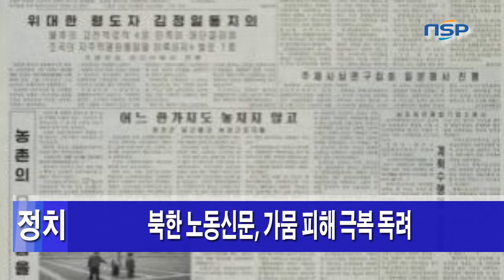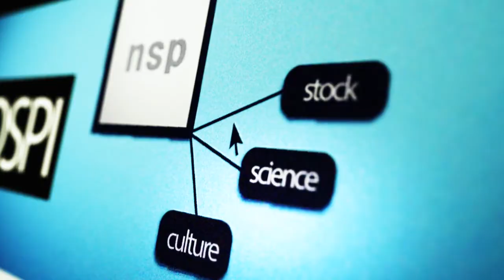[NSPTV] 주요뉴스브리핑 "박근혜, 현직 대통령으로 첫 투르크메니스탄 국빈 방문"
(서울=NSP통신 도남선 기자) = 주요뉴스입니다.

박근혜 대통령이 오늘 현직 대통령으로는 처음으로 투르크메니스탄을 방문합니다.

북한 노동신문이 오늘자 사설을 통해 가뭄피해를 극복하자고 독려했습니다.

실업급여 하한액이 최저임금의 80%로 하향 조정됩니다.

국산 자동차 엔진 기술을 외국으로 빼돌린 자동차 튜닝업체 직원들이 적발됐습니다.

수십억원을 호가하는 희귀 우표들이 오는 8월 서울에서 전시됩니다.

[뉴스1] 정치 "박근혜, 현직 대통령으로 첫 투르크메니스탄 국빈 방문"
중앙아시아 3개국을 순방 중인 박근혜 대통령은 오늘 카자흐스탄을 떠나 마지막 방문지인 투르크메니스탄을 방문합니다.

우리나라 현직 대통령이 투르크메니스탄을 방문하는 것은 처음입니다.

박 대통령은 이어 오늘 오후 투르크메니스탄에서 베르디무하메도프 대통령과 정상회담을 열 예정입니다.

[뉴스2] 정치 "북한 노동신문, 가뭄 피해 극복 독려"
북한 노동신문은 오늘자 사설을 통해 온 나라가 총동원돼 가뭄 피해를 극복하고 올해 알곡 고지를 기어이 점령하자고 독려했습니다.

이어 예년에 없는 지속적인 가뭄 현상이 한창 자라는 곡식들을 위협하고 있다며 가뭄과의 투쟁도 전투라고 주장했습니다.

또 지금은 하늘을 쳐다보며 비가 내리기를 기다리고 있을 때가 아니라며 모두가 죽으나 사나 올해 농사를 잘 짓겠다는 사상적 각오를 가지면 가뭄을 능히 극복할 수 있다고 강조했습니다.

[뉴스3] 사회 "실업급여 하한액, 최저임금의 80%로 하향 조정"
고용노동부는 실업급여의 하한액을 현행 최저임금의 90%에서 80%로 낮추는 내용을 담은 고용보험법 개정안을 오늘 입법 예고했습니다.

이에 따라 올해 실업급여 하루 하한액은 한 시간 최저임금 5210원을 기준으로 했을 때 3만7512원으로 현행 4만 원보다 줄어들게 됩니다.

고용노동부는 실업급여 하루 하한액은 낮추는 대신 상한액의 경우 현행 4만 원에서 5만 원으로 올리기로 했습니다.

[뉴스4] 사회 "국산 자동차 핵심 기술 해외 유출...3명 입건"
경기지방경찰청은 브로커에게 돈을 받고 엔진 기술을 넘겼거나 동차 튜닝업체 직원들을 적발해 3명을 불구속 입건했습니다.

경찰에 따르면 이들은 지난 3월, 국산 고급 차량의 엔진 기술을 사우디아라비아 정비업자에게 유출한 뒤 300만 원을 받고, 다른 17개 차종의 기술도 넘기려 한 혐의를 받고 있습니다.

경찰 조사 결과 이들은 지난 1월 검거된 국산 자동차 업체 연구원에게 불법 튜닝을 목적으로 엔진 기술을 빼돌린 뒤 범행을 저지른 것으로 드러났습니다.

[뉴스5] 경제 "수십억 호가하는 희귀 우표, 오는 9월 서울 코엑스서 전시"
장 당 수십억원을 호가하는 세계적인 희귀 우표들이 오는 8월 서울 코엑스에서 열리는 세계우표전시회에서 전시됩니다.

이번 전시회에 선보이는 액면가 24센트짜리 미국 항공우표 '커티스 제니'는 1918년 발행 당시 비행기가 거꾸로 인쇄돼 현재는 15억 원을 호가하고 있습니다.

또 처음엔 장미색이었다가 파랑색으로 잘못 인쇄된 영국령 가이아나의 1852년 2센트 짜리 우표가 붙은 편지봉투는 10억 원에 이르며 이번 전시회에서 만나볼 수 있습니다.

이상으로 주요뉴스를 마칩니다.